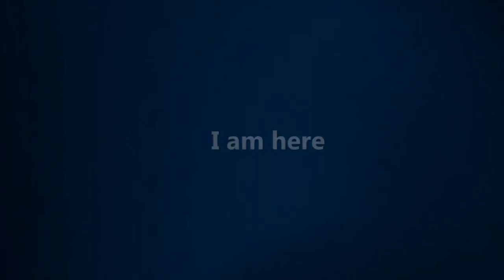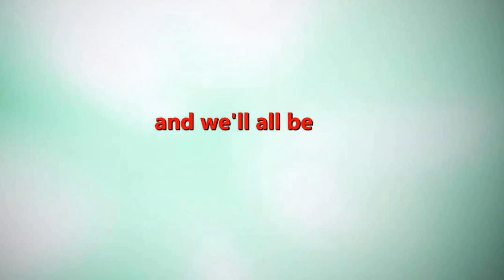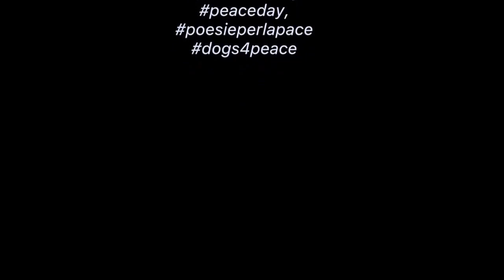Peace (Lyric Video)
I'm honored to be the testimonial of this peace video

Peace is a song written by Sara Cicolani for the lyric and Federico Cacioni  for music. Vocals Federico Cacioni. Guest Instagram star @joythetoypoodle.dog (me)

The video was shot in St. John, Rome, by a 10 years old girl, on the occasion of peaceday 2017.

Happy Peace.
EnJoy this peace poem in a little peace song

Credits
sara cicolani -  lyric
federico cacioni - music
Video editing @paoloceteroni

Peace
(Cicolani - Cacioni)

Peace Peace Where Are You?
I am here and I no longer see you
Peace peace I feel broken in two
Peace peace and now i'm calling for you

I see angry people everywhere
and women thrown out there
and a gun in the hand of a girl
that childhood will never know more

Peace Peace please Come Here
we all have oceans in our stormy hearts
and doubts and melancholy
I feel everywhere around me

Peace peace
I need to rest a while
from all these wars
which are in the all whole world

Peace peace be kind and care
with every man that needs your blare

Peace peace be please and thank you
Peace peace and we'll all be out of blue